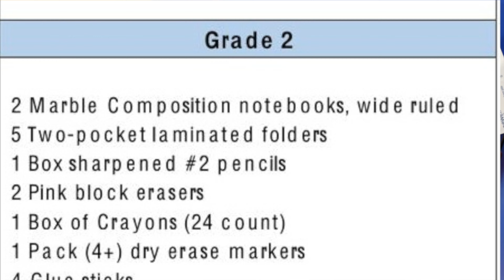রুশা আজ খুব খুশি | Back To School Supplies Shopping Vlog 2022 | Ganesh Utsav Woodbridge, New Jersey